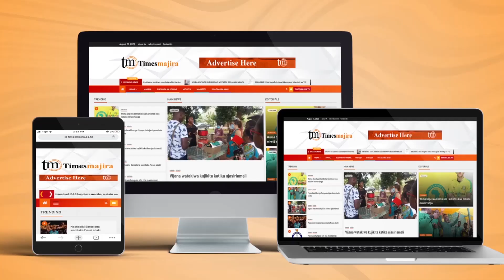UZINDUZI WA SIKU 16 ZA KUPINGA UKATILI | WAZIRI GWAJIMA AIPONGEZA WILDAF